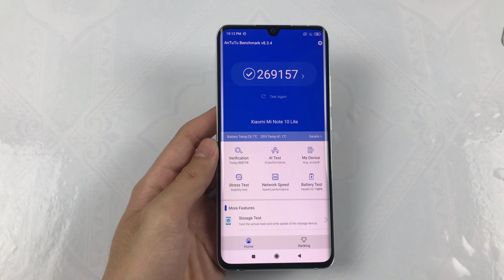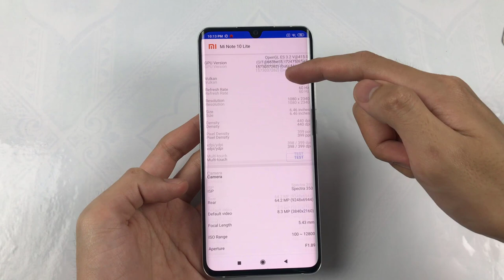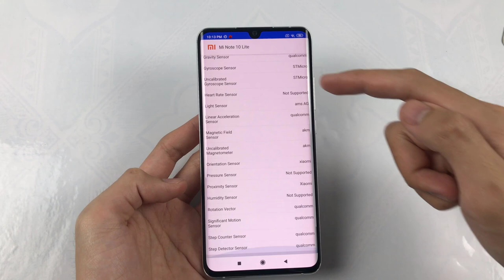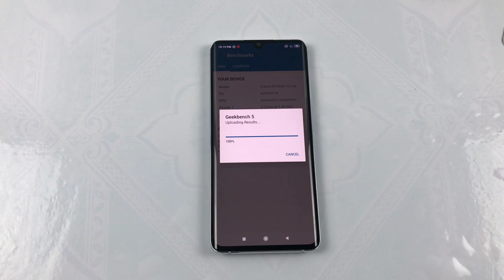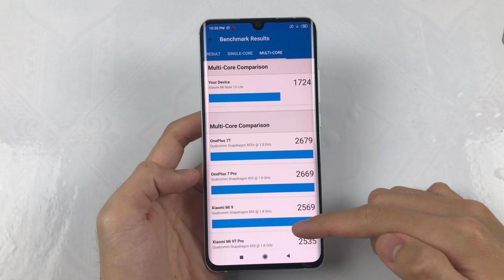AnTuTu Benchmark Xiaomi Mi Note 10 Lite | Geekbench 5 Xiaomi Mi Note 10 Lite | Snapdragon 730G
Full brightness, battery consumption when gaming for 10 minutes:
Hareset Phone:
Charging Test:
**Spectification Xiaomi Mi Note 10 Lite **
Display:  AMOLED, 6.47", Full HD+
OS:  Android 10
Main camera: 64 MP & 8 MP, 5 MP, 2 MP
Selfie camera: 16 MP
CPU: Snapdragon 730G
GPU: Adreno 618
RAM: 8 GB
Storage: 128 GB
Battery:  5260 mAh